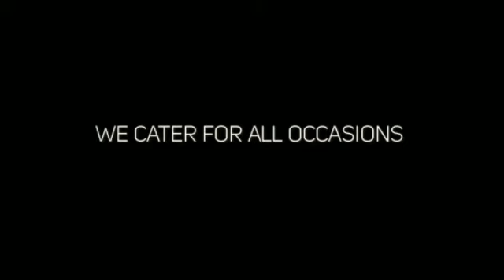boogie beats mobile discos